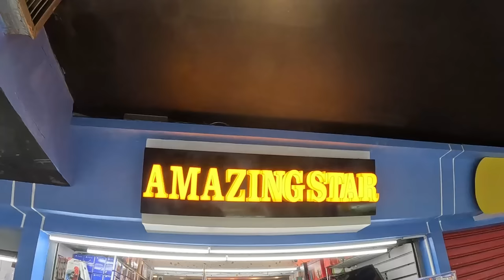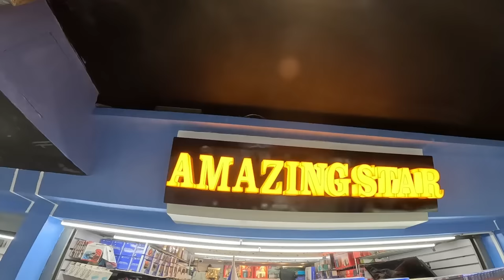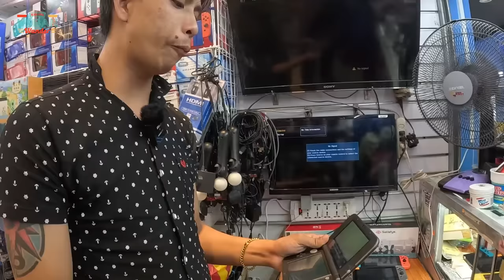UPDATE ! BILIHAN ng MURANG GAMING CONSOLE sa GREENHILLS | ANBERNIC | PS VITA | NINTENDO SWITCH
Welcome back mga Ka Wander 🔥ito na ang UPDATE natin sa Bilihan ng murang GAMING CONSOLE sa GREENHILLS. Grabe magugulat ka sa price dito dahil BELOW SRP sila..Updated Version narin ang ANBERNIC nila dito..Mga PS VITA , NINTENDO SWITCH LIKE at marami pang iba..
So tara samahan ninyo ako..LETS GOW

AMAZING STAR COMMUNICATION MARKETING
Located at 2nd Floor BRIDGEWAY  SHOP
Greenhills San Juan City

For fast transaction call or text
Look for Sir Froilan or Sir Joel